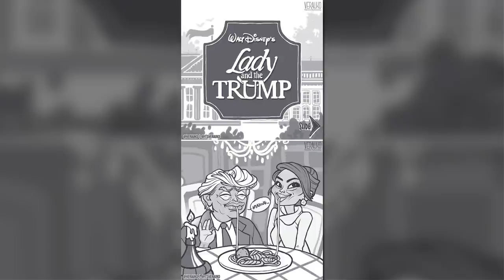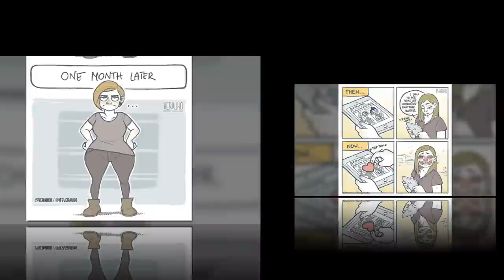Comics That Will Make You Laugh By Polish Artist Verauko